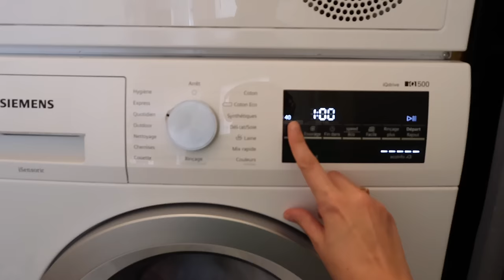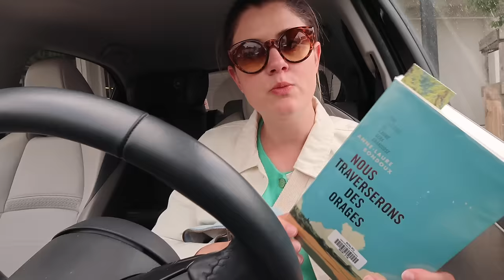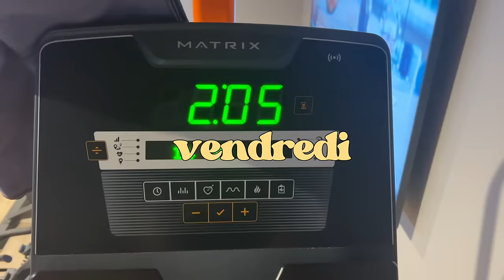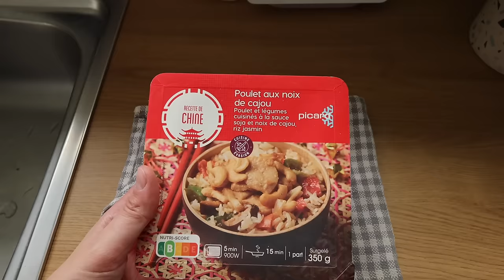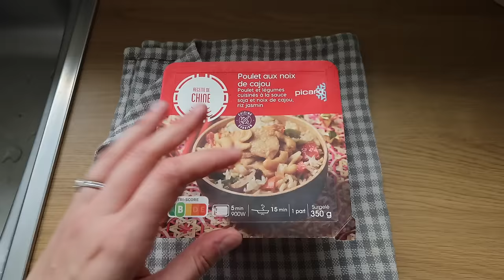WEEKLY VLOG | J'ai trouvé la robe de mes rêves 🤩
– Comment lire davantage ? Mes 6 astuces
– Lisbonne en famille : conseils, bons plans & astuces pour un voyage réussi

Je porte, par ordre d’apparition :

– Veste moumoute Kway (ancienne collection)
– Tenue de sport Lolë
– Gilet marinière Promod (ancienne collection)
– Lunettes de vue Jimmy Fairly (ancienne collection)
– Pull Des Petits Hauts (ancienne collection)